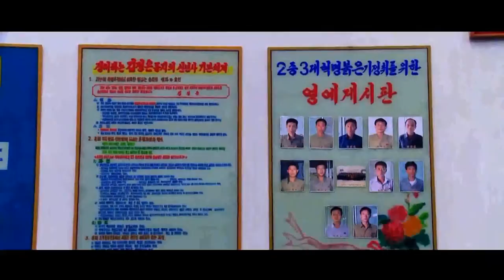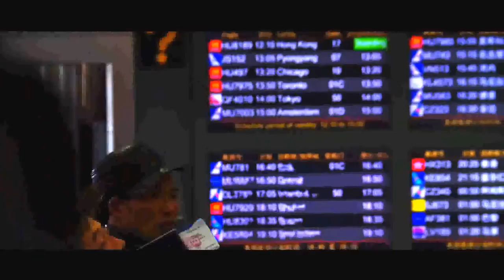North Korea Documentary - A Deeper Insight Into The Secretive North Korea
A documentary on the secretive North Korea, Kim Jong Un and Kim Jong-il. See North Korea how you've never seen it before in this insightful and colourful documentary.